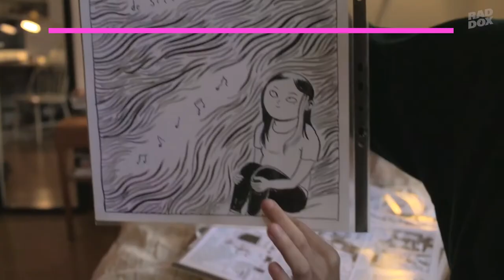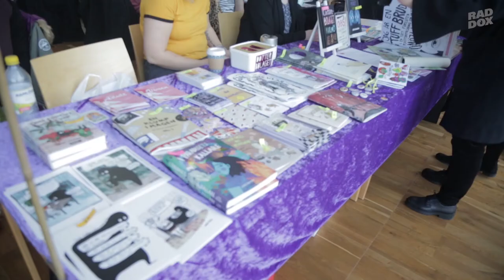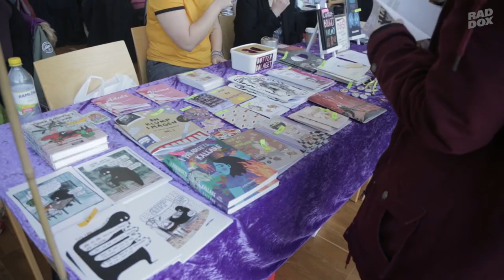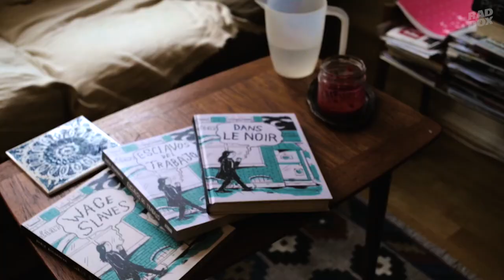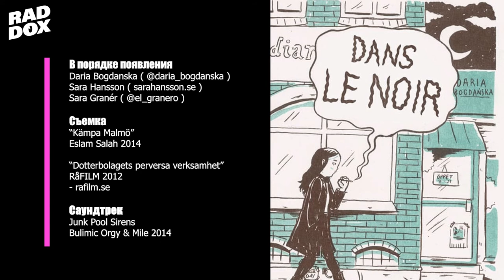Радикальные комиксист_ки Швеции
За последние 15 лет в Швеции сложился новый жанр комиксов. Некоторые работы - аккуратно прорисованные автобиографии, другие - сатирические коллажи. Уникально в них то, что тон в этом жанре задают женщины - феминистки и радикальные левые. Мы рассказываем историю этого культурного движения.

📣С Дарьей Богданской, Сарой Ханссон и Сарой Гранер.

🎶Саундтрек:
Bulimic Orgy & Mile - Junk Pool Sirens (2014)

🎥Съемка:
"Kämpa Malmö" Eslam Salah 2014
"Dotterbolagets perversa verksamhet" RÅFILM 2012